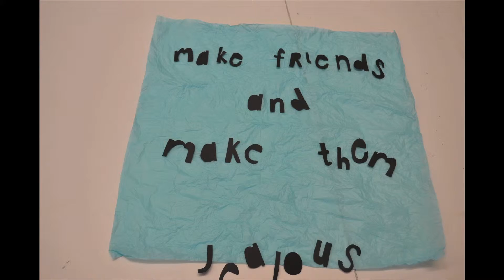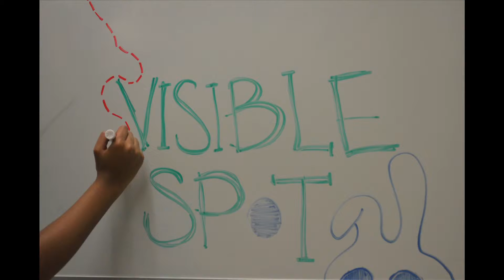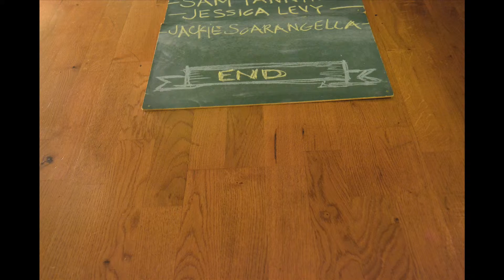Make Friends and Make Them Jealous by Michelle Rossi